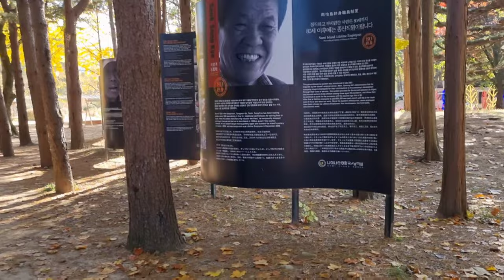(가을여행사진)정동진.오죽헌.남이섬ㅡ2022년 형제 가을 여행 기념 영상 보관